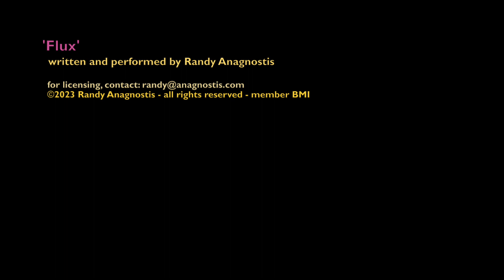'Flux' by Randy Anagnostis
'Flux' is written and performed by Randy Anagnostis.  New age instrumental piano.